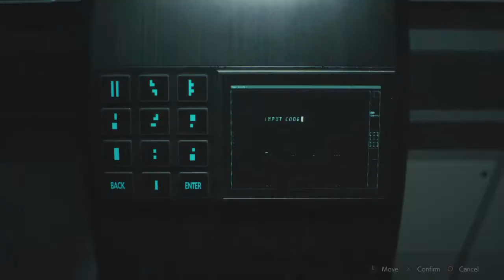Resident Evil 2 | Hardcore Part 28 : Plants And Puzzles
Watch Soul Live On Twitch!

I'll be starting soon myself!